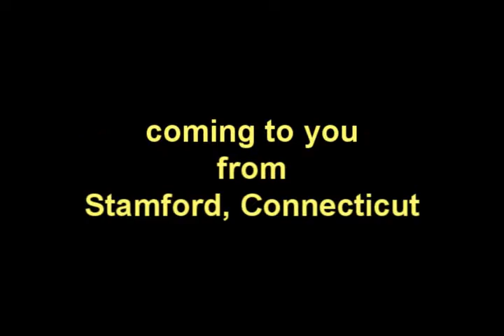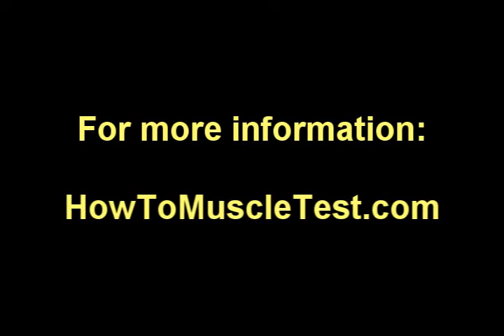Kinesiology Tips - Muscle Testing TV.com Show #011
MuscleTestingTV.com Show #011. Treatment for Your Health Condition; your kinesiology tip this week is one of "21 Muscle Testing Do's and Don'ts" that Dr. Andrew Colyer teaches in his live workshops and home study courses